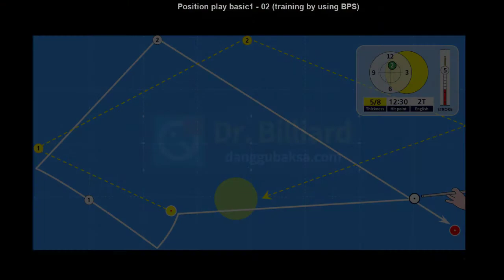3cushion position play classic #002 (practice 10 times or more)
■ Free version (Dr.Billiard's lesson) download.
■ Premium version (Dr.Billiard's lesson master)
* for Android :
■ BPS manager
* for Android: